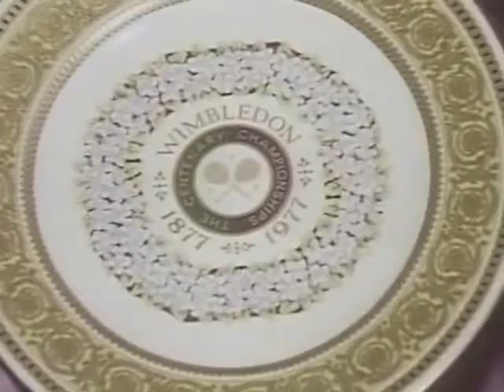Wimbledon 1976 Final Bjorn Borg vs Ilie Nastase